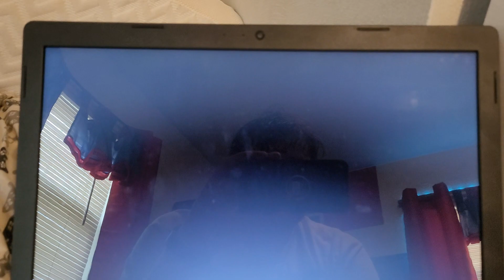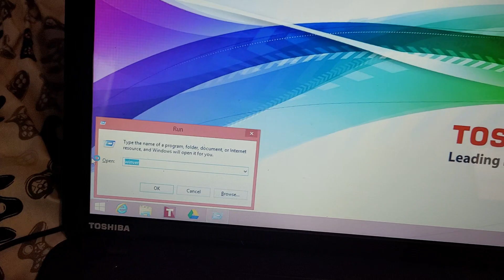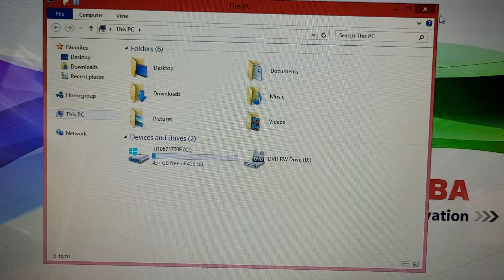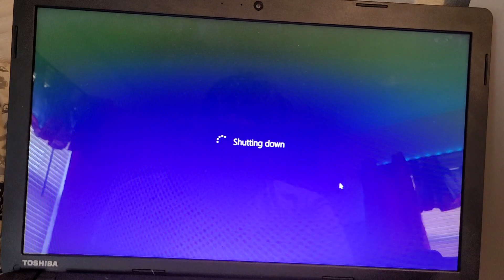2014 Toshiba Satellite C55D-A5304 running Windows 8.1 Core x64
Here is another laptop that I got from the yard sale. It is just like my C55-A5105 I got back in October of 2020 but with a very shoddy AMD E1 Essential Processor.

Specs:
AMD E1-2100 APU
AMD Radeon HD 8210
4GB RAM
500GB HDD
Windows 8.1 Core x64